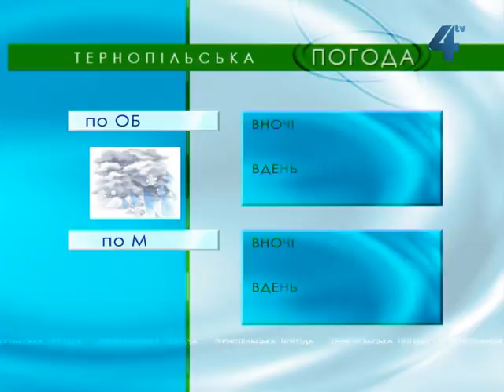Тернопільська погода на 15 квітня 2013 року